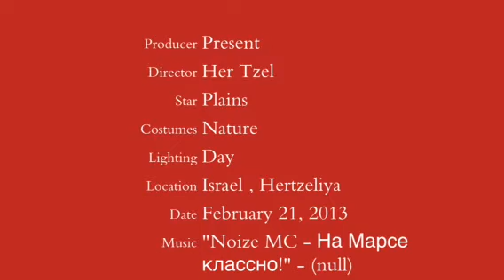Airport in Hertzeliya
Plains air